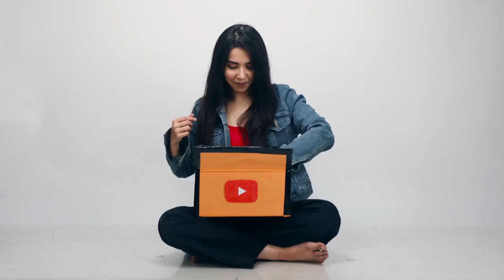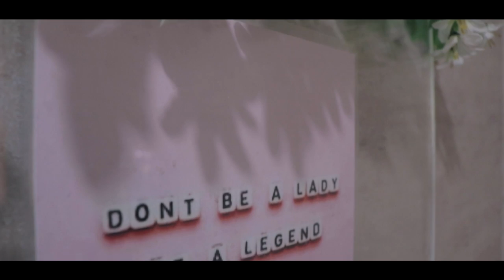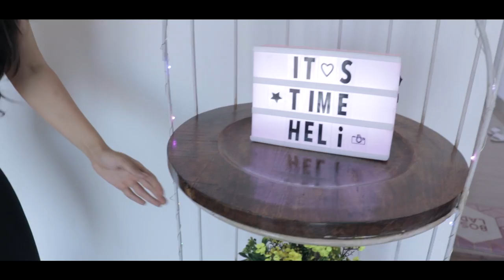Indian Room Tour 2019! *EXTREME* Pastel Aesthetic Transformation by 20 yr old! Ep 4-REVEAL| Heli Ved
You can write to me and send me letters here :
407-411 Standford Plaza, Off Lokhandwala Link Road, Next to Orritel Hotel, Andheri West, Mumbai, Maharashtra. PIN : 400053

Love,
Heli ;)